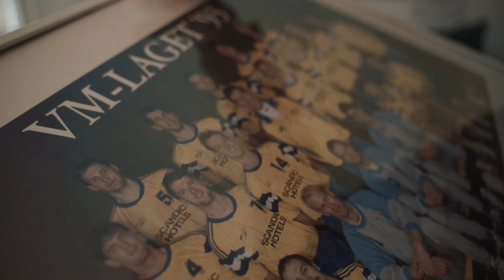Hanna Fogelström om nya rollen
Tidigare landslagsspelaren Hanna Fogelström har börjat sitt arbete som landslagsansvarig och berättar här om den rollen, saknaden av uppdraget som tv-expert, längtan efter nya mästerskap och varför hon inte kommer att dansa i omklädningsrummet när Sverige tar nya mästerskapsmedaljer.